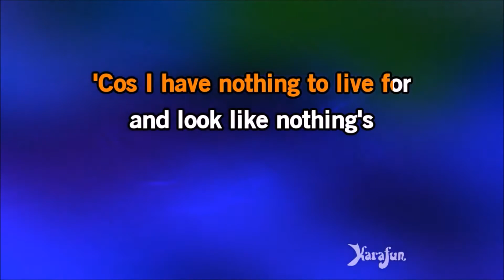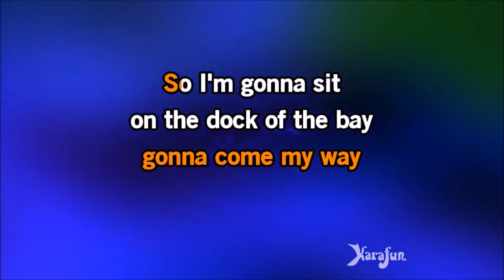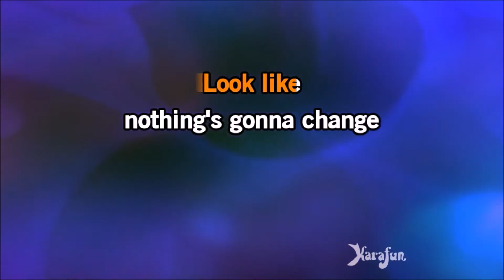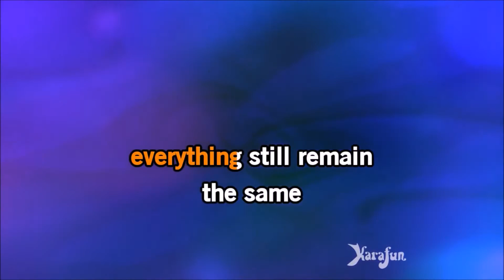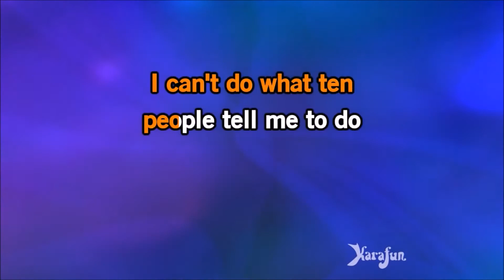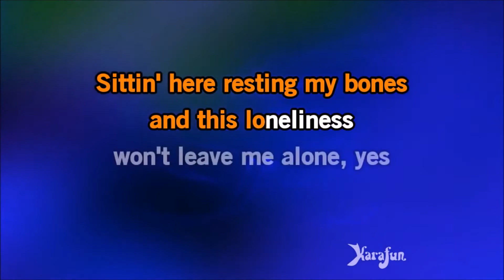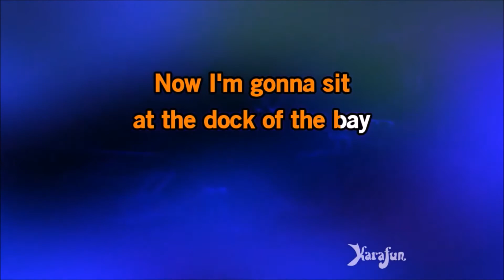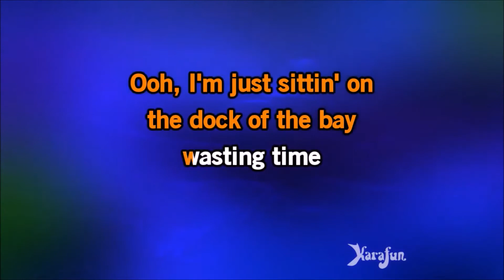Sitting On The Dock Of The Bay Cover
Back at it again, with a new cover. This time with the song by Otis Redding: Sitting On The Dock Of The Bay